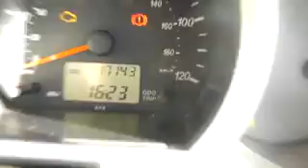Used Car DAIHATSU TERIOS SX CA57NVX WESSEX PENARTH RD CARDIFF